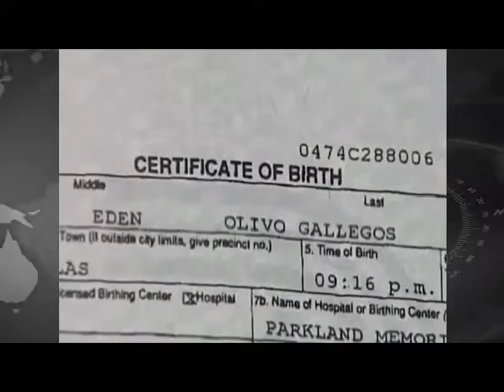Actas de doble nacionalidad son necesarias Deben tramitarse de forma correcta